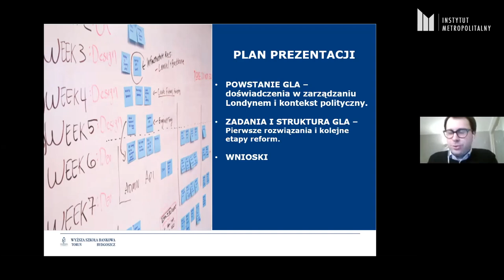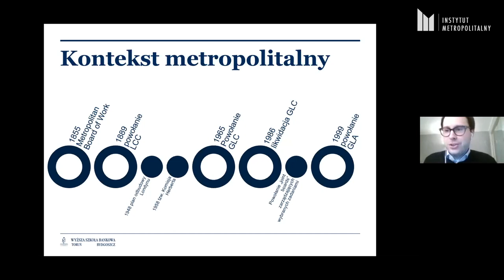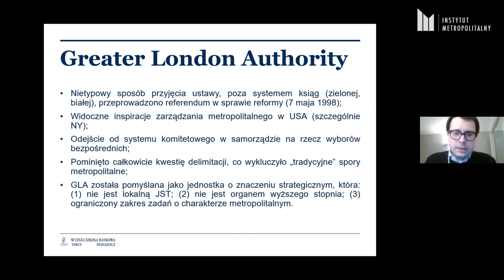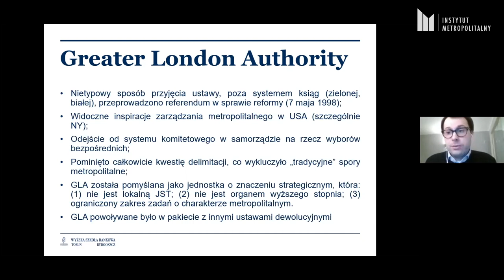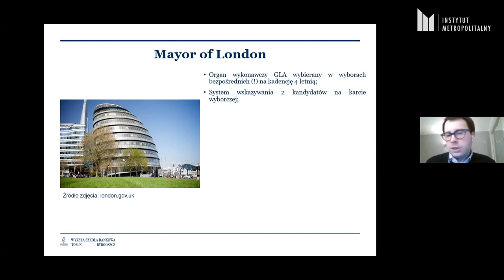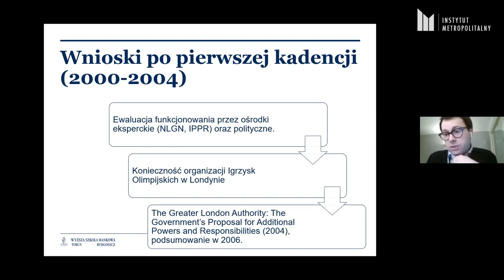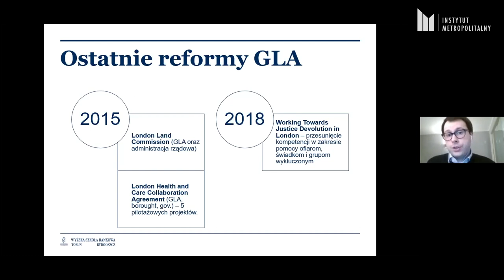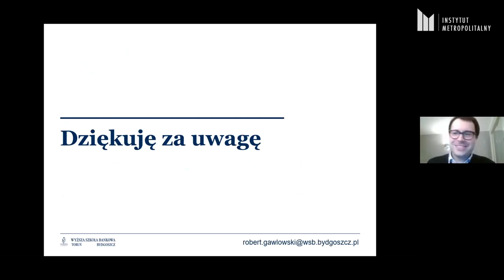"20 lat Greater London Authority. Podsumowanie i wnioski na przyszłość" Metropolie Świata. Gawłowski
We wtorek 16 marca 2021 r., o godzinie 20:00 odbył się wykład dr. hab. prof. WSB Roberta Gawłowskiego (Wyższa Szkoła Bankowa w Bydgoszczy) pt.:"20 lat Greater London Authority. Podsumowanie i wnioski na przyszłość",  w ramach nowego cyklu Instytutu Metropolitalnego METROPOLIE ŚWIATA.
Spotkanie moderował: dr Jakub H. Szlachetko.